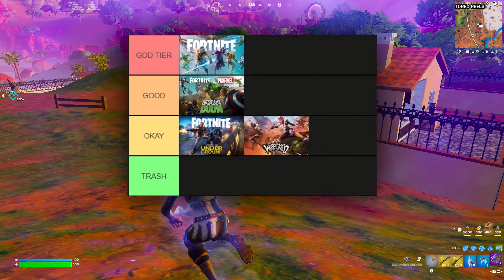Ranking EVERY Fortnite Chapter 5 Season!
To end off Chapter 5, today we look back to all the Fortnite seasons of Chapter 5 and rank every season of fortnite from Chapter 5 Season 1, all the way to Chapter 5 Season 3!

🟢 USE CODE "XannvyYT" IN THE FORTNITE ITEM SHOP TO SUPPORT ME! # AD # EpicPartner! 🟢

• HOW TO FIND MY MAPS:
  Search "XannvyYT" in the Fortnite Search tab!

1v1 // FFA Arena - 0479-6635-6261